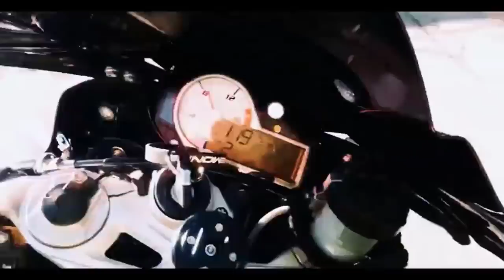MOTO MUSIC 2023 ♫ SONGS FOR MOTO 2023 🔈 BEST EDM, BOUNCE, ELECTRO HOUSE 2023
♥ Fat and Furious : // @fatnfuriuos